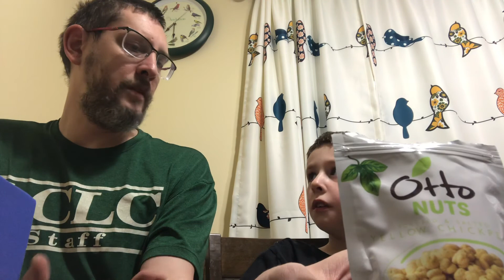Snacks from turkey in yum box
Eating snacks from turkey